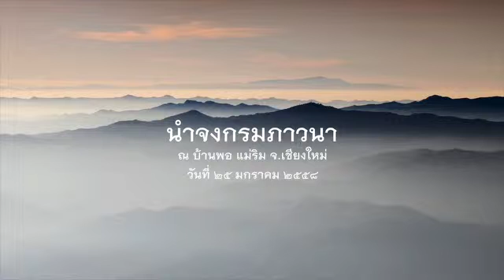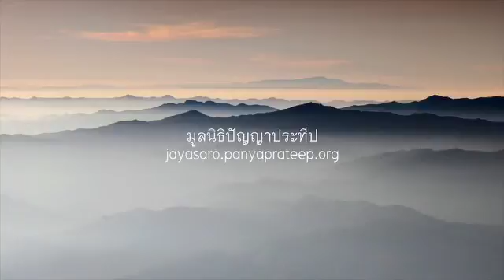2558.01.25 นำจงกรมภาวนา โดยพระอาจารย์ชยสาโร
นำจงกรมภาวนา โดยพระอาจารย์ชยสาโร ในวาระปฏิบัติธรรมบ้านพอ ๒๕๕๘ วันที่ ๒๔-๓๑ มกราคม ๒๕๕๘ ณ บ้านพอ แม่ริม จังหวัดเชียงใหม่